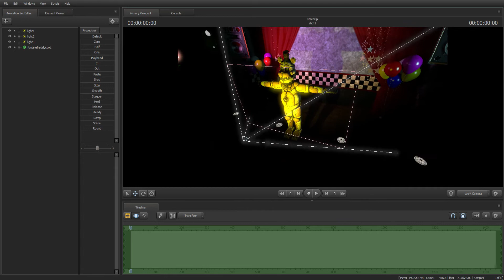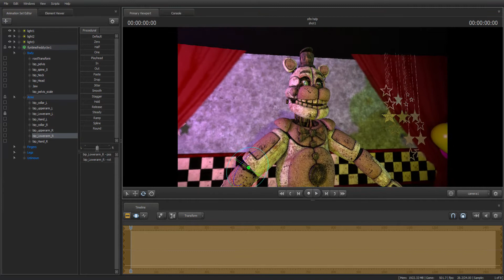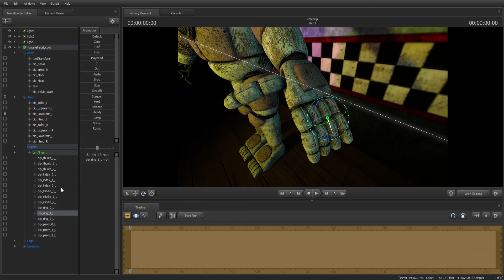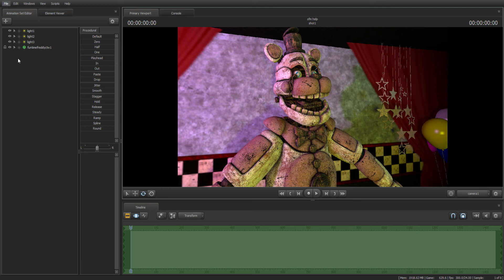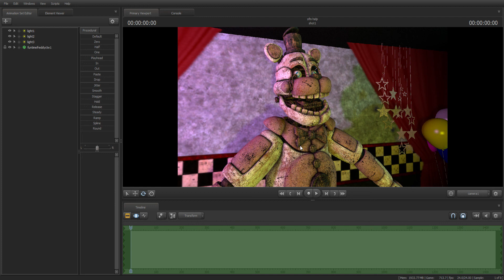How to pose and make a poster on SFM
todays video i will show you how to make and do pose and make a poster on SFM Enjoy